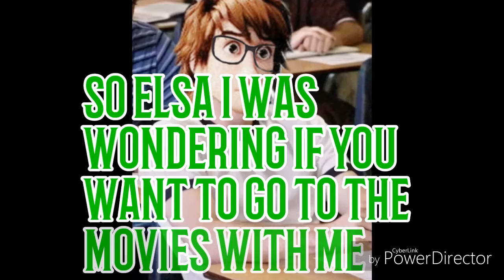Dirty Dancing Part 3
Enjoy sorry for the wait up